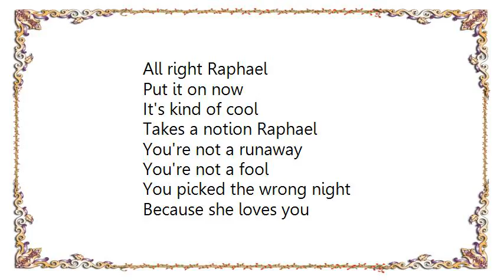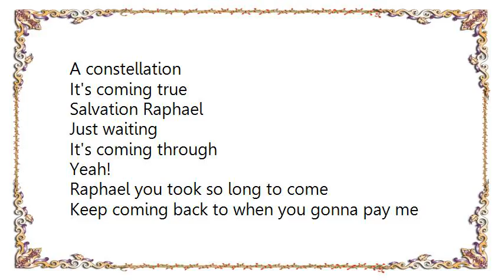Guided by Voices - Raphael Lyrics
[Lyrics Guided by Voices - Raphael]
All right Raphael
Put it on now
It's kind of cool
Takes a notion Raphael
You're not a runaway
You're not a fool
You picked the wrong night
Because she loves you
Because it's alright
She'd be a rule
You're not alone now
Just keep your cool
Got your ???
You got a tool

Yes I'm alright now Raphael
We go ???
We make a tool
You may come over
Not a sound
Well alright now Raphael

All of what you say is what you need
We have what you want
And what you come for

An adoration Raphael
I don't know you
So go to hell
Got your own sum
Takes a notion
A sea of love
A constellation
It's coming true
Salvation Raphael
Just waiting
It's coming through
Yeah!

Raphael you took so long to come
Keep coming back to when you gonna pay me
We're going down to the hotel pool
It's gonna rain
And it's your lucky day Raphael
Raphael...